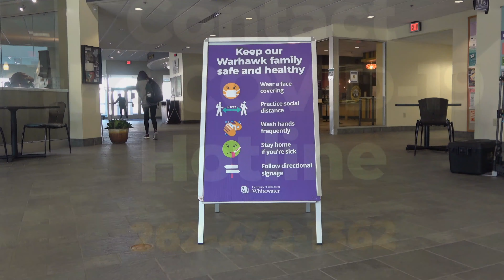Friday High Noon at the Hamilton Room Before the 2020 Presidential Election